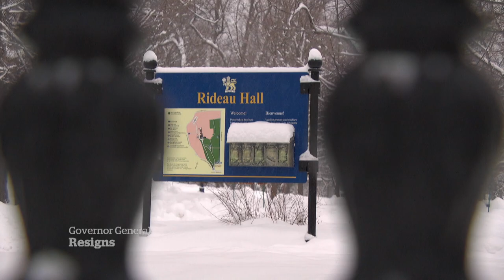New details about the resignation of Gov.-Gen. Julie Payette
New details emerge around the resignation of Gov.-Gen. Julie Payette, an unprecedented controversy for what's often called the highest office in the land. The investigation into her toxic workplace cost more than budgeted, and Payette didn't resign at first when faced with its findings.